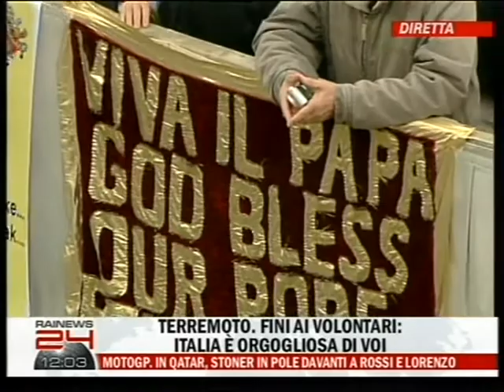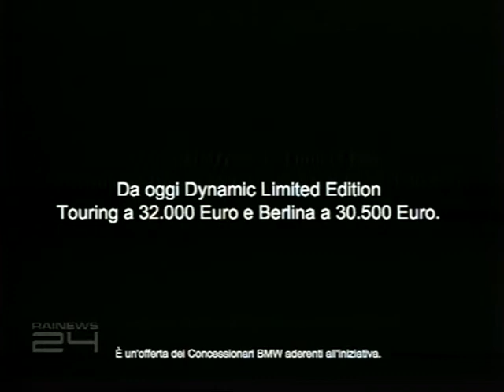ΕΙΔΗΣΕΙΣ 13-4- 2009 ΠΑΠΑΣ ΠΑΣΧΑ